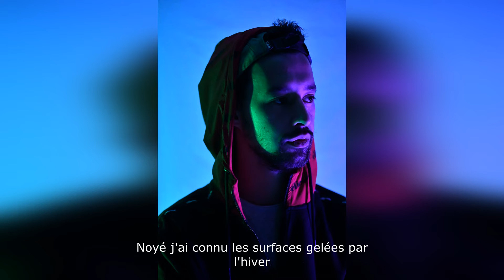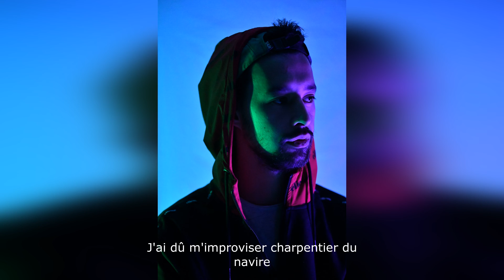Scryss - 8 Heure Du Mat' (Prod. IOF)